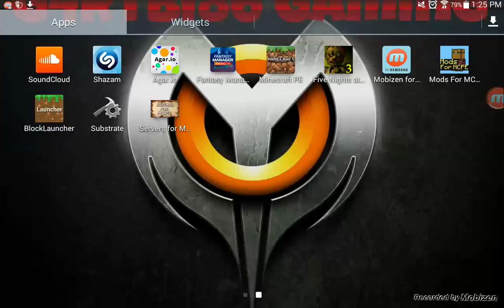Me and Sean Nelson Minecraft 45 min